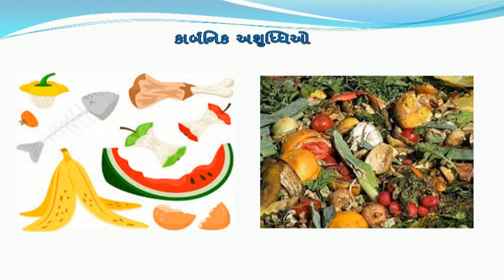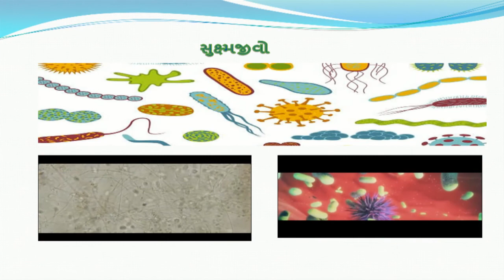ધોરણ 7 Science Chapter 18 "દૂષિત પાણીની વાર્તા" (Part 1) Dushit panini varta ncert gujarati vigyan